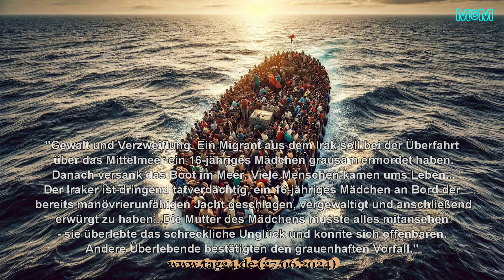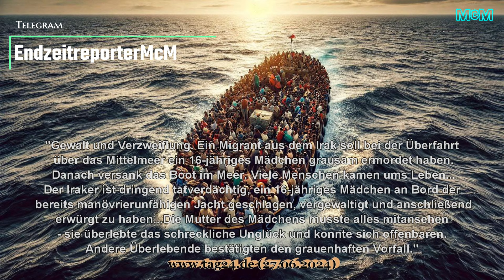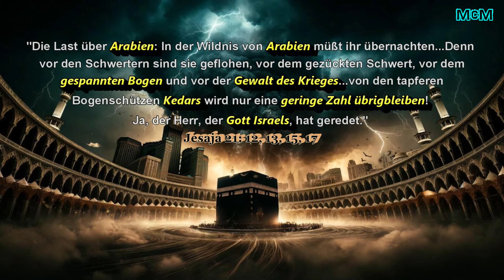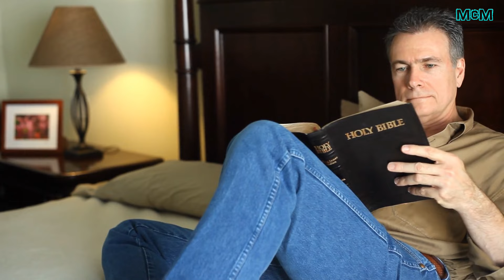Iran und Saudi Arabien an in der Endzeit ➤ Israel tötet Hissbollah Kommandeur